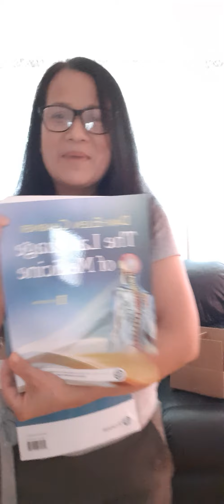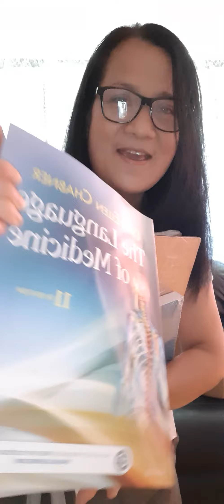I'M GOING BACK TO SCHOOL AT 49...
# I'M EXCITED
# BACK TO SCHOOL
# LOT'S OF BOOK  TO READ
# BUSY SOON

Thanks to Miss World of Gee...